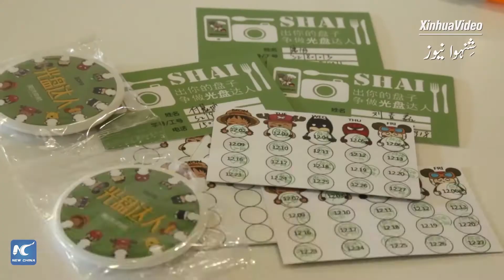"Clear Your Plate" campaign helps reduce food waste at east China university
چین نے خوراک کے ضیاع کے خلاف ایک مہم کا آغاز کیا ہے۔ آئیے دیکھتے ہیں کہ نان جِنگ یونیورسٹی  برائے ایروناٹکس اور آسٹرونو ٹکس نے خوارک کے ضیاع کو روکنے کے لیے کس طرح کا  تخلیقی اقدام اپنایا ہے۔